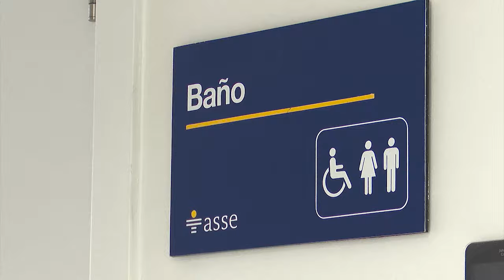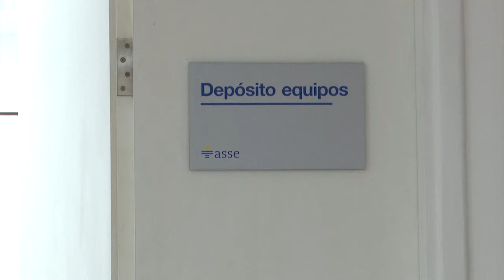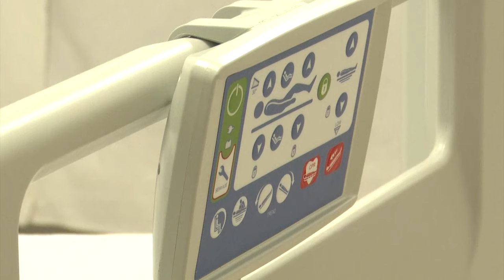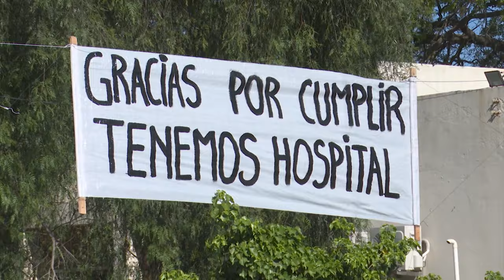El Presidente de la República, Luis Lacalle Pou, inauguró el Hospital de Cerro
Este lunes 6 de noviembre de 2023 marca un hito histórico para el emblemático barrio del Cerro de Montevideo. Hoy se cumplió un anhelo largamente esperado por los vecinos, la inauguración de un Hospital de segundo nivel de atención, dotado de una moderna infraestructura y equipamiento de primera generación.

El Presidente de la República, Luis Lacalle Pou, recordó que hace 25 años que visita el Cerro. El pedido de los vecinos era contar con un Hospital.

El Primer Mandatario, mencionó que al asumir, la inauguración de este Hospital era una prioridad. Una promesa de campaña que hoy se hizo realidad. "Los sueños hay que transformarlos en ladrillos y en recursos humanos, que es lo más importante", señaló.

Dirigiéndose a los presentes, expresó: "Nosotros administramos la plata de ustedes y tenemos que ser justos. Eso es abrazar la vocación de servicio y este ha sido un gobierno con un fuerte componente social, pero no hacemos gárgara con el desarrollo social y la asistencia a quienes más lo necesitan".

Destacó que "no le ponemos marca ni pelo a quien ayudamos", y subrayó que es una obra con la cual "en el fondo todos estamos contentos".

Lacalle reconoció el trabajo de los vecinos del Cerro, de diferentes partidos políticos, que lucharon por contar con un Hospital, remarcando el valor de las causas sociales.

En el caso de este gobierno en particular, se trata de "empeñar la palabra y cumplirla", y aseguró que volverá a recorrer el Cerro una vez cumplido su mandato.

UNA INVERSIÓN TOTAL DE 15 MILLONES DE DÓLARES

Por su parte, el Presidente de ASSE, Leonardo Cipriani, sostuvo que no solo se construyó el Hospital desde cero, sino que también se reformó en un 100% el Centro de Salud y la Base del SAME 105.

Con una inversión edilicia total de 15 millones de dólares, se transformó en un Polo de Salud.

En equipamiento, se invirtió 1 millón 500 mil dólares, informó el jerarca.

Sobre el Hospital, detalló que cuenta con 2.471 metros cuadrados, en una obra nueva realizada "con materiales de primerísima calidad, nobles".

Tiene 4 pisos, con 30 camas, 4 de recuperación anestésica y 26 de internación de cuidados moderados.

Posee dos bloques quirúrgicos "con tecnología de última generación y sala de recuperación anestésica", dijo.

Diseñado por Arquitectura de ASSE , "es un Hospital inteligente, cableado con fibra óptica, que permite la interconexión con otros centros de salud; energías renovables y sistema de calefacción mediante aire acondicionado central tanto para frío como para calor".

Las salas cuentan con dos camas por habitación con baño privado.

En cuanto a los recursos humanos, funcionará con 229 funcionarios seleccionados por concurso de oposición y méritos, de los cuales 53 son nuevos médicos. A este personal, se suman 128 del Centro de Salud.

Además, se realizaron 42 protocolos de atención y se brindaron cursos de capacitación.

El Presidente de ASSE expresó que "la salud es un derecho fundamental y el Estado, los gobiernos, tienen la obligación de brindarla y en buenas condiciones".

En tanto, el Ministro del MTOP, José Luis Falero, mencionó que la Cartera fue el "brazo ejecutor de ASSE", al tener mayor experticia en obras de este porte y lograr condiciones más favorables en los pliegos licitatorios, trabajando además sus profesionales y técnicos con Arquitectura de ASSE.

El jerarca manifestó que "venimos a ayudar a los más postergados con hechos y no con palabras".

Cabe subrayar que del evento participó la Vicepresidenta de la República, el Secretario y Prosecretario, respectivamente, Ministros, Intendentes, legisladores, ediles, referentes sociales, autoridades y funcionarios de ASSE y vecinos del Cerro.